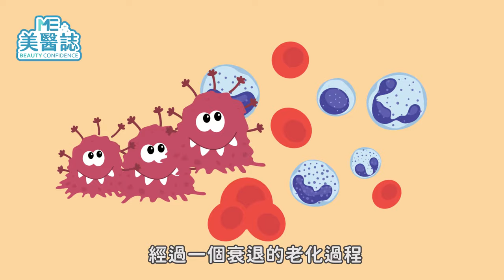保養｜這批氧 純喔！躺著就能美容消除疲勞？高壓氧艙還能治療失眠、傷口修復 ft.皮膚科何文藻醫師【ME美醫誌】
用高壓治高壓！現代人身上背負壓力越來越大，容易失眠、睡不好，甚至越補眠身體越虛？你被說中了嗎？本期美醫誌就要帶你大開眼界~藉由加大氧氣壓力，讓缺氧的自由基通通滾開，進而加速身體組織修復！高壓氧艙真的這麼神嗎？！片尾附上小編親身體驗，有任何好奇的問題歡迎下方留言分享喔！

各節重點：
00:00 精彩片段
00:14 美醫小劇場
00:33 高壓氧儀器設備介紹
01:23 高壓氧氣副作用：是否會有中毒疑慮？
02:13 高壓氧治療相關係數介紹
02:56 高壓氧治療功效 ：美容保養、加速傷口組織修復(疤痕修復)、改善長期疲勞、失眠、腎虛
03:58 躺高壓氧注意事項
04:20 高壓氧禁忌症：哪些族群不適合高壓氧治療？
05:11 小編親身體驗高壓氧艙

延伸閱讀：
痘痘｜遵循醫囑膿皰痘痘治療 口服a酸有副作用？ft.皮膚科何文藻醫師【ME美醫誌】
痘痘｜痘痘瘋長可以防曬嗎？醫師推薦痘痘防曬該如何選擇 ft.皮膚科何文藻醫師【ME美醫誌】